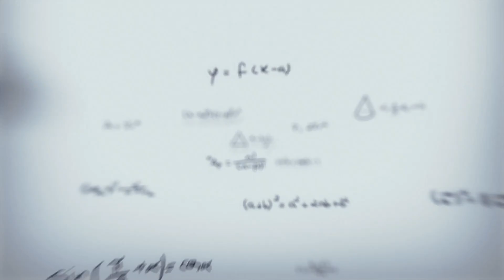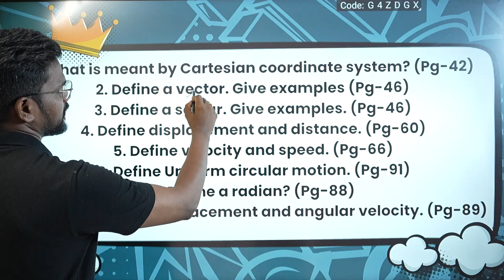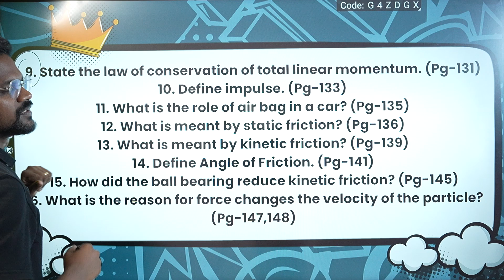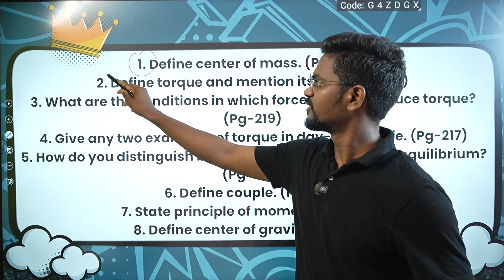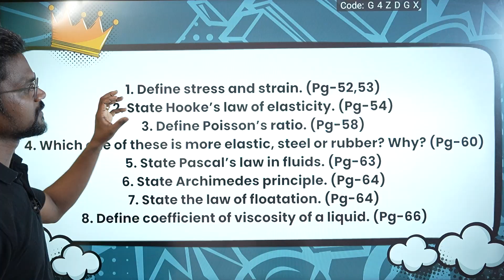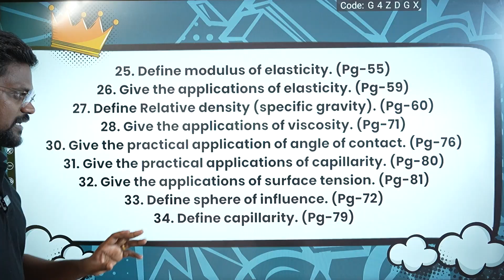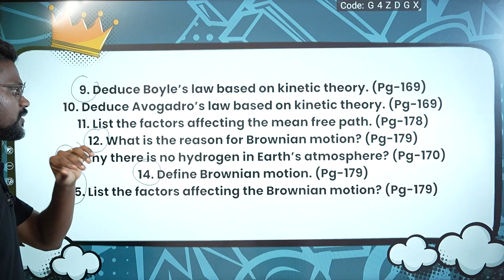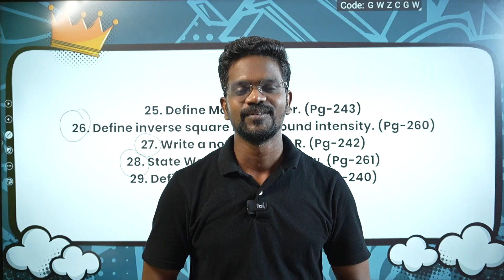Top Most Important|2 Marks|Physics 11|Stateboard|Tamil|Muruga MP#murugamp